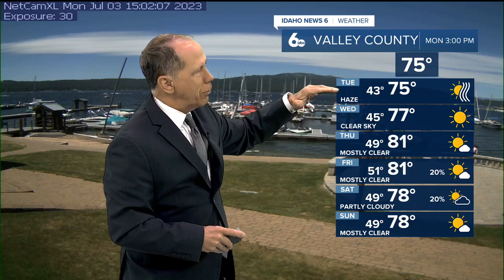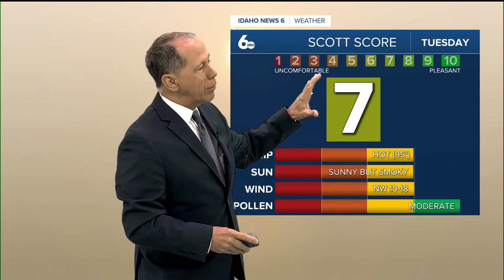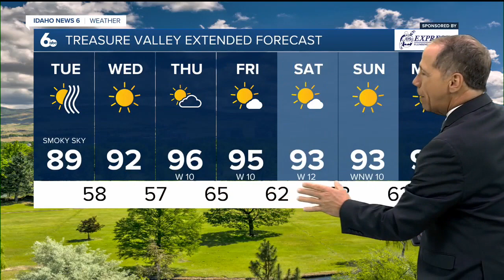Scott Dorval's Idaho News 6 Forecast - Monday 7/3/23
July 4th brings cooler temperature but also smoke. Find out where.